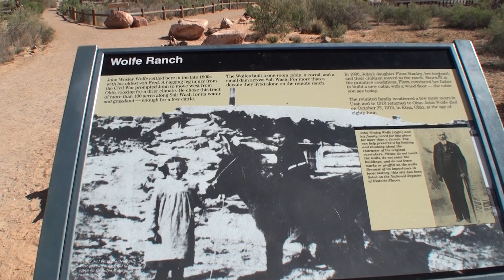DELICATE ARCH MOAB UTAH